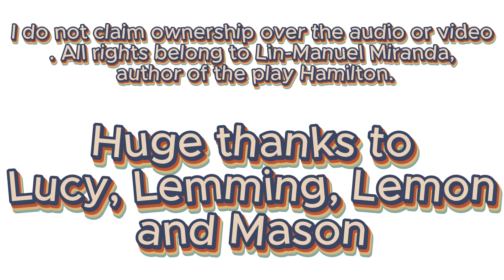JaffaMonkeMusic - My Name Is Lemming Vr (Official Music Video)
This Is Our 7th Song Hope You Like It...

OWNER OF CHANNEL : TOBIE
I created it.

MUSIC CREATOR: Lin-Manuel Miranda
he is a very good artist 😶

People in the music : TOBIE, LUCY. MASON, LEMMING, LEMON

(C) 2023 JaffaMonkeyMusic, under exclusive license to Jaffa Records, a division of JaffaMonke Music Entertainment.

I do not claim ownership over the audio or video.